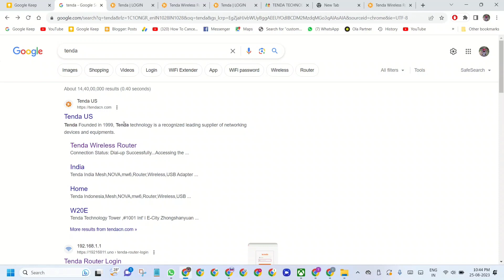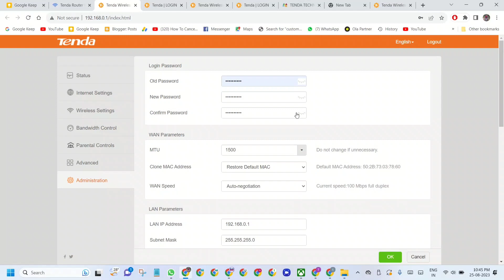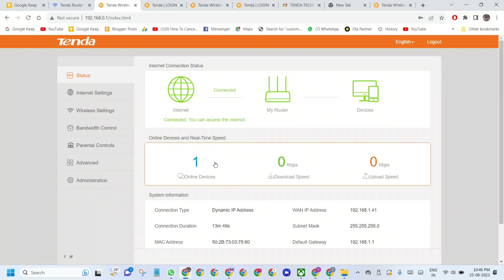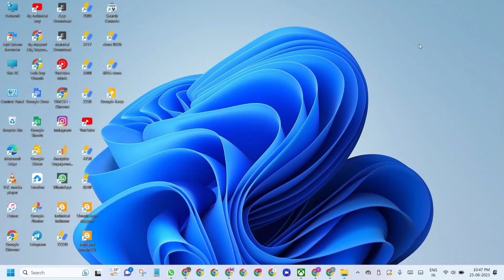Tenda router ka password kaise change kare | How to change login password in tenda router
कि Tenda router ka password kaise change kare | How to change login password in tenda router